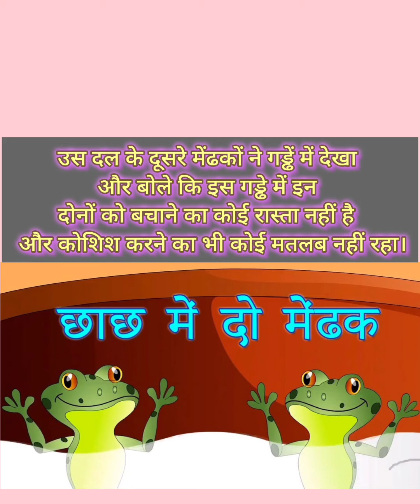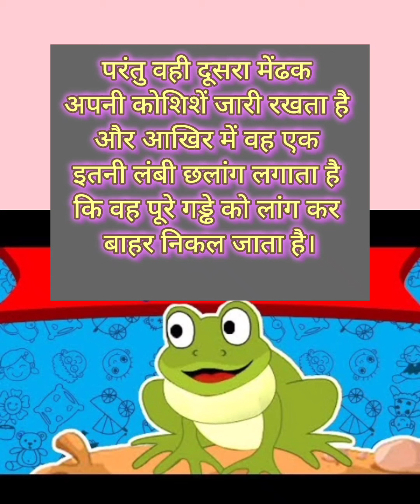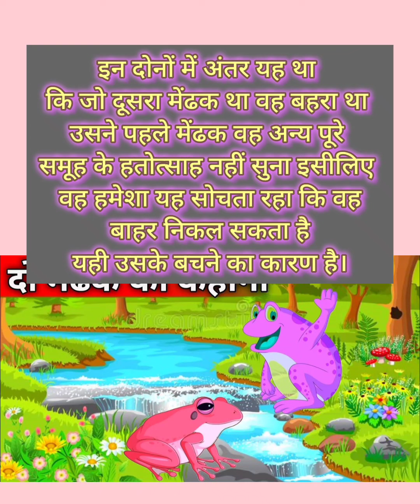दो मेंढक की कहानी हिंदी Story Kids Oral Reading# दो मेंढक Kids Learning Dictator दो मेंढक 😊😊